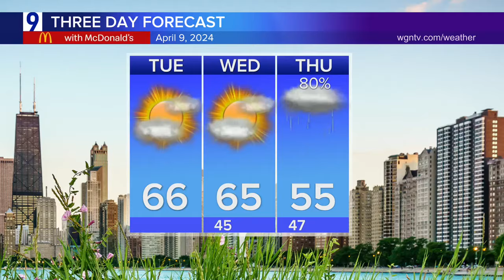Meet the chihuahua going viral for his glamorous lifestyle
This is Bao, known on social media as the "influencer pup".  He's a three-year-old chihuahua who is going viral for his lavish lifestyle. Bao and his owner, Ngoc Tran, join us to talk about his experiences.